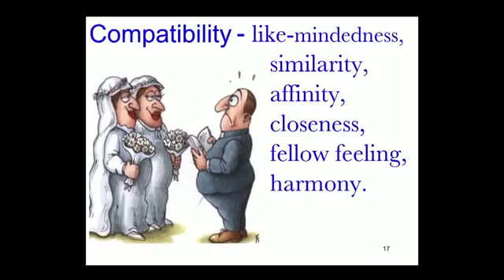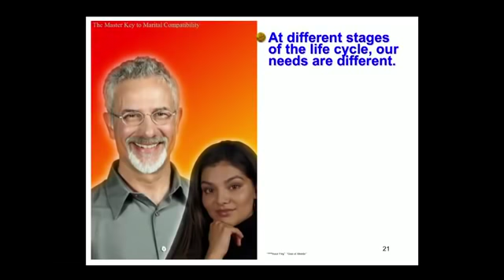Ptr Wendell Serrano - The Master Key To Marital Compatibility part 1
Complete Set of 18 Video Presentations. Happy Family is not a perfect one! For nothing is perfect in this earth. But in spite of its imperfections you can still be happy.